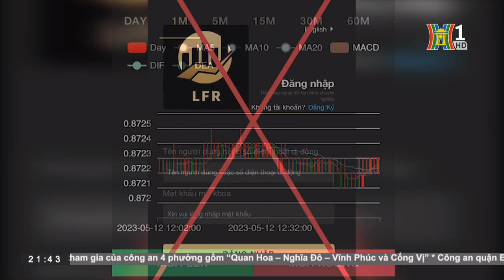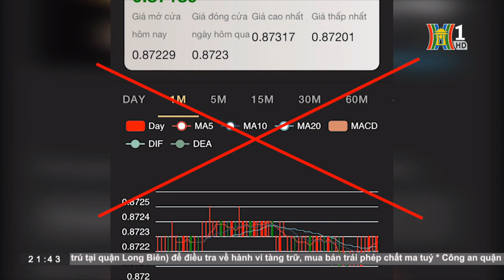Mất tiền vì sập bẫy sàn ngoại hối trên mạng | Bản tin 141 ngày 29/05/2023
Hiện nay, xuất hiện các sàn giao dịch ngoại hối trái phép thu hút nhiều người tham gia đầu tư. Các sàn được giới thiệu các dự án có nguồn gốc từ nước ngoài liên kết với sàn giao dịch tiền điện tử lớn trên thế giới với lãi suất cam kết 10 – 30%/tháng. Thời gian đầu, các sàn này sẽ để người đầu tư có lãi kích thích nạp thêm tiền, sau đó chúng sẽ tư vấn để con mồi nạp tiền nhiều hơn rồi sẽ khóa tài khoản không cho rút tiền.